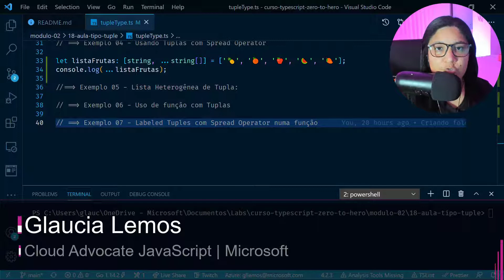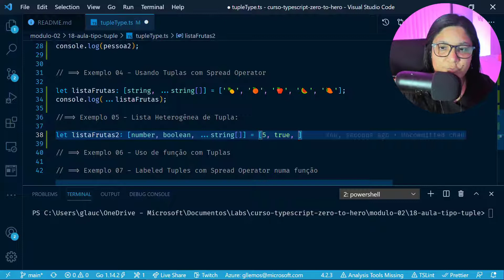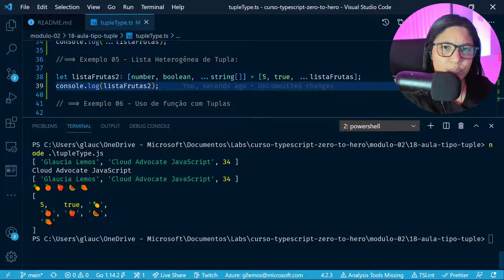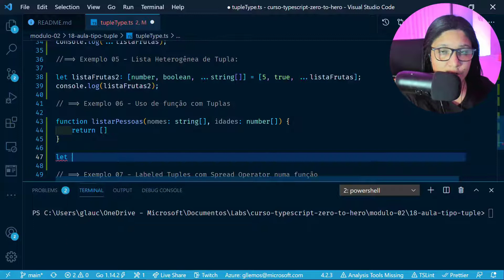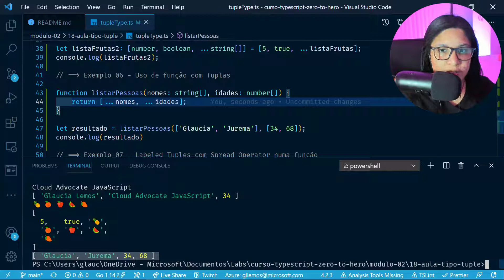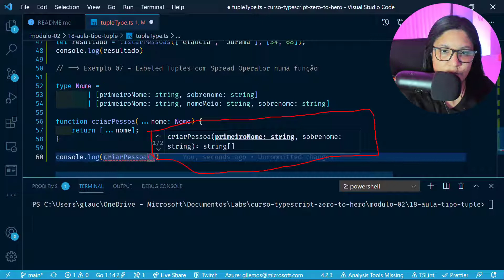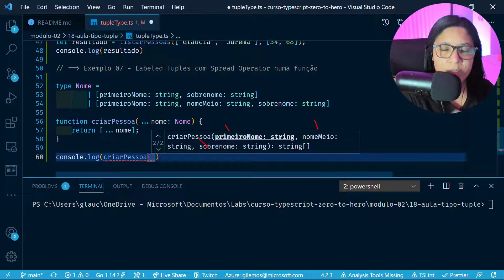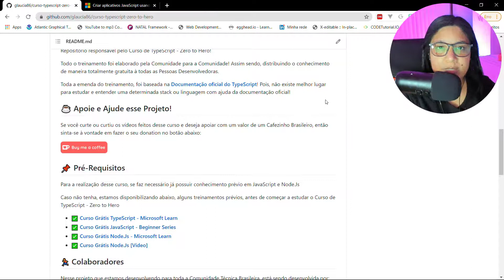TypeScript - Zero to Hero | Tipo Tuple (Tupla) #18.1 - Parte 02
Sejam bem-vindos e bem-vindas ao Curso de TypeScript - Zero to Hero!

Todo o treinamento foi elaborado pela Comunidade para a Comunidade! Assim sendo, distribuindo o conhecimento de maneira totalmente gratuita a todas as Pessoas Desenvolvedoras.

Toda a emenda do treinamento, foi baseada na Documentação oficial do TypeScript! Pois, não existe melhor lugar para estudar e entender uma determinada stack ou linguagem: documentação oficial!